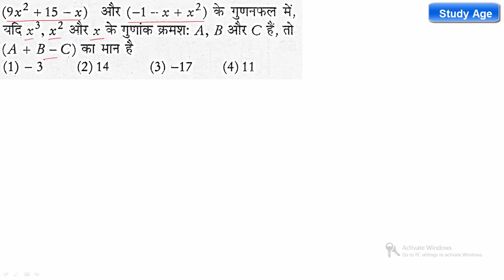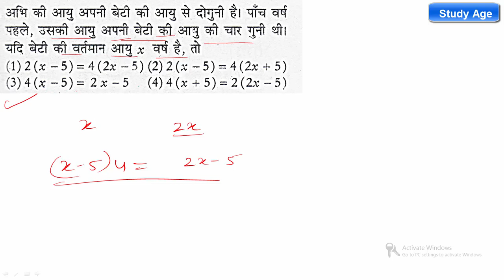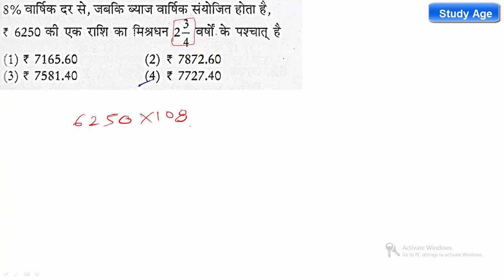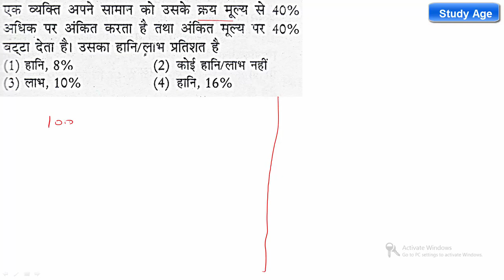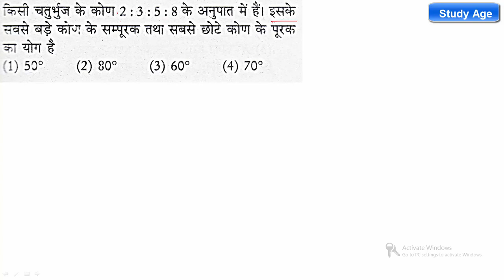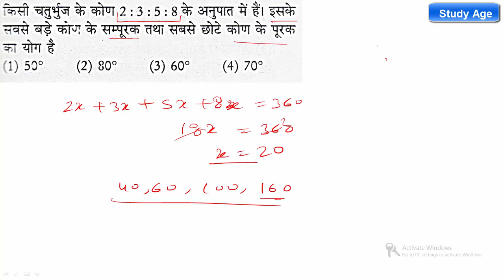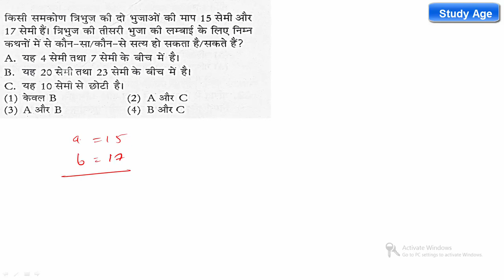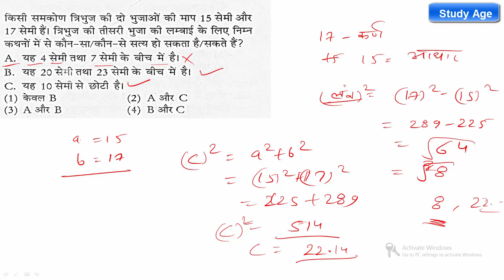UPTET Previous Year Questions Paper ~ Maths - Set #2 - part 3 MP Teaching Exam